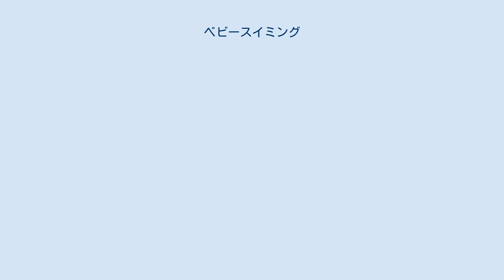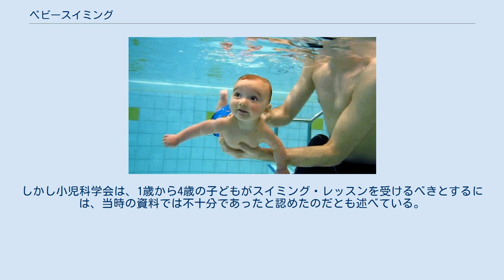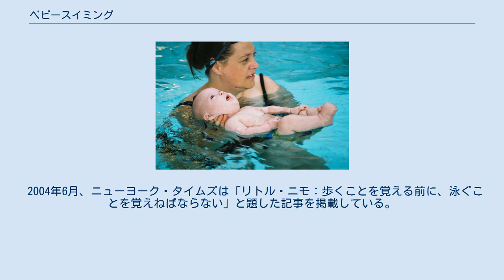ベビースイミング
プールで泳ぐ幼児 幼くても本能的に水の中では呼吸をとめる ベビースイミングとはおおよそ3歳未満の乳幼児に行わせる水泳。
幼い子どもであっても、短い時間であれば水の中で呼吸をとめからだを動かすことができる。
これを水泳教室のようなレッスンのかたちにすることもできる。
これは主として幼児が溺れるリスクを減らすために行われるものである。
 人間の赤ん坊は生まれてからおおよそ6か月程度で、泳いだり潜ったりといった行動を先天的な能力として発揮する。
他の哺乳類もこういった行動をみせる。
水に潜った赤子は無意識的に呼吸をとめ、心拍数を落とす（徐脈）。
そして指やつまさきといった末端への血流を制限（末梢血管収縮）する反射をみせるのである。
こういった潜水反射のあいだ、幼児の心拍数は平均して20%ほど低くなる。
肺の上部はそのままふたがされ、水が呼吸器に流れ込むことなく食道を通じて胃の方へそれてゆく。
こうした潜水時にみせる人間の反射は、運動時でも休憩時でも、酸素量を維持する効果もあることが明らかにされている。
酸素は心臓と肺のために保たれ、深刻な低酸素症のダメージに備えられているのである。
したがって、こういった反応は人体にとっての重要な防衛機構とみなされうる。
 水は世界的にみてもケガや死につながる事故の原因の一つであるが、その割合が最も高いのが子どもである。
実際、溺死はアメリカの1歳から4歳までの子どもの主な傷害死亡の原因の一つであり、この年代では先天性欠損症に次いで二番目に高い割合である。
 アメリカ疾病予防管理センターで発表された、2005年から2009年までのアメリカのデータをもとにした2012年の研究では、毎年平均して513人の子ども(0歳から4歳まで）が溺死しており、さらにこの年代の子ども3057人が致命的ではないものの水難事故としてアメリカの救急外来に搬送されている。
全ての年代と比較すると、0歳から4歳までの子どもは最も高い死亡率と事故率を示している。
2009年には、不慮の事故で亡くなった1歳から4歳までの子どものうち30%以上が溺死によるものだった。
最も一般的なのはプールで溺れる例であり、それも自宅のプールで亡くなる子どもが多かった。
 水泳教室で自分の子を抱く母親 かつては子どもへの水泳教室といえば4歳以降に始めるのが一般的で、それ以前の子どもは発達的に十分だとは考えられていなかった。
しかしその後、4歳になるのを待たずに水泳のレッスンを行うことはより一般的になったといえる。
オーストラリアの水泳指導者や教師による団体は、生後4か月から正式なレッスン・プログラムを始めることを推奨しているし、認定資格を取得したスイミング・スクールでも非常に幼い子どもへのクラスを開いている。
アメリカでもYMCAを始めとする組織が水泳教室を開いている。
授業を受けるためには、幼児が頭を持ち上げることができるようになっている必要がある（およそ3か月から4か月ほど）。
 呼吸をするために背中を水に浮かべ、壁や安全な場所まで泳いでいくために身体をひっくり返す。
この流れを通じて幼児に水泳を教えることができる。
泳いでは身体をひっくり返して浮かび、その後また身体をひっくり返して泳いでいくということを本能的に教えるのである。
したがって、こういった教え方は「泳いで、浮かんで、泳ぐ」と要約されている。
幼児の水泳教室は「リカバリー」を教えるものでもあると言われる。
赤子や幼児が誤って水面に落ちたときにそこからの復帰の仕方を学ばせるという意味である。
かつての親と子の間でなされたレッスンであれば、子どもの顔を水につけさせ、水中で息を吐いてぶくぶくと泡をたてて終わりであったが、水泳教室は子ども達が水に浮かび、身体を休め、呼吸をするために背中を水底に向け、助けがくるまでその姿勢を維持するための技術をゆっくりと教えていく課程であるといえる。
 2009年の研究では、教室でのスイミング・レッスンを受けることで、1歳から4歳までの子どもが溺れるリスクを88%減らすことにつながるとされているが、著者たちは後にこの結論は不正確であると認めた。
幼児の水泳教室が運動能力を向上させるとする研究もあるが、これも被験者の数が少なすぎて決定的ではない。
 一方で幼児の水泳は、ライノウイルス性喘鳴疾患と関連性があるとされている。
 他にも危険な要素を指摘する声はある。
親が子どもの安全に対して誤った観念を抱いてしまい、プールのそばにいる子どもたちを適切に管理しなくなったり、子どもは低体温症や胃...